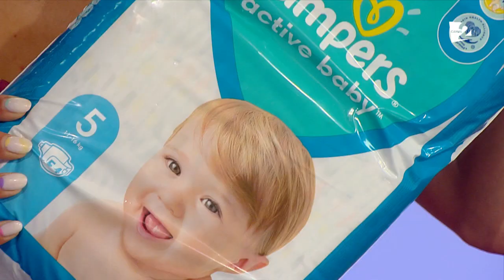Mica minune - universul nostru!